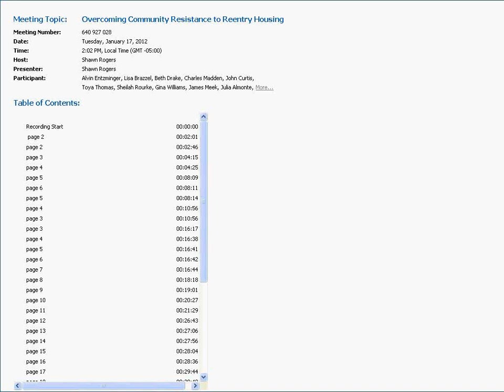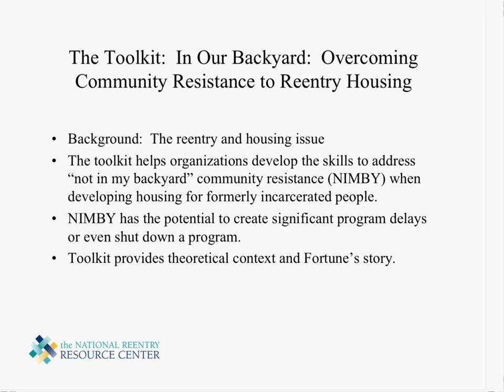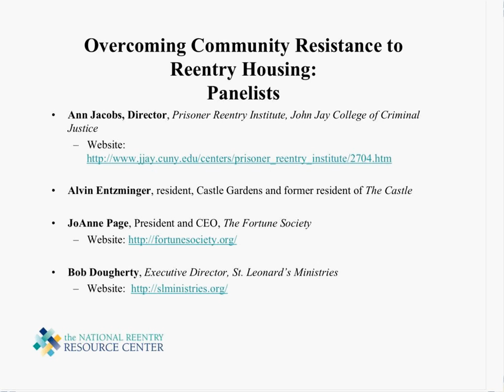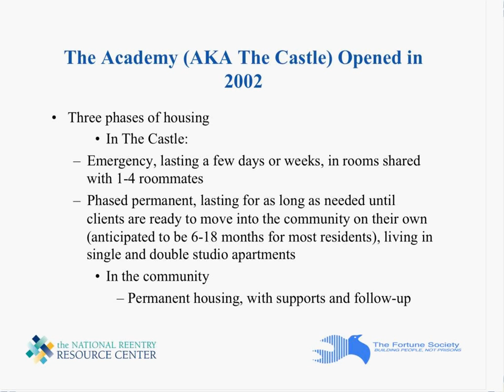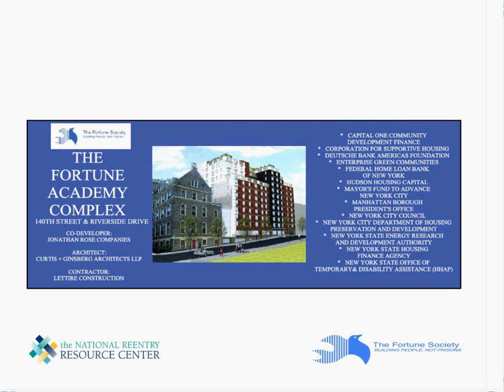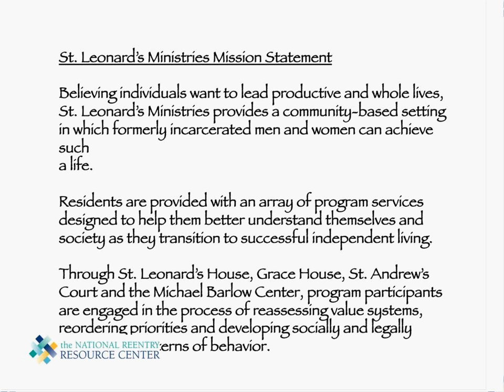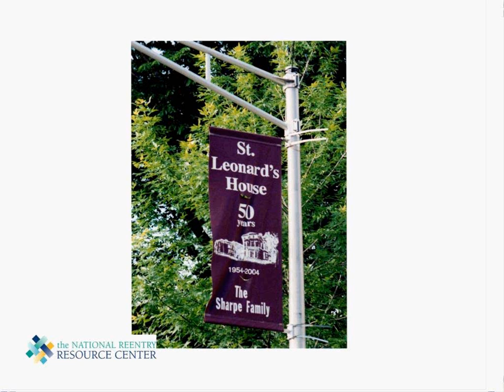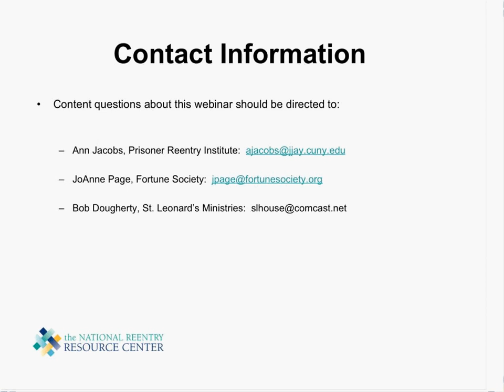Overcoming Community Resistance to Reentry Housing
This National Reentry Resource Center webinar, held January 17, 2012 explored the findings from "In Our Backyard: Overcoming Community Resistance to Reentry Housing: A NIMBY Toolkit," a resource developed by the Fortune Society and John Jay College of Criminal Justice, and the International Center for Cooperation and Conflict Resolution at Columbia University. The webinar highlighted the experiences of the Fortune Society as it established the Fortune Academy (aka The Castle), a supportive residence for over 60 men and women released from incarceration to homelessness in West Harlem. The webinar also discussed the efforts of staff at St. Leonard's Ministries—a residential, case management, and education program for men and women that has been located on the Near West Side of Chicago for close to 60 years—to reach out to the community on behalf of returning individuals. Presenters will offer strategies for organizations facing community opposition to the establishment of services for populations that are considered "threatening."